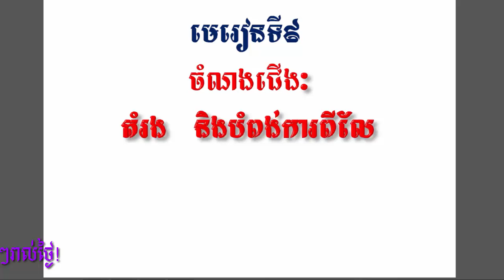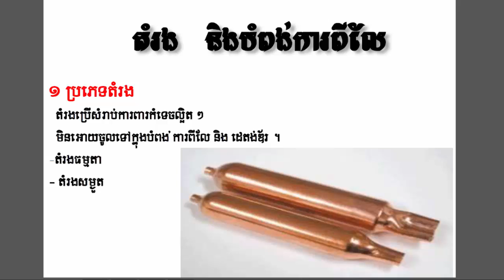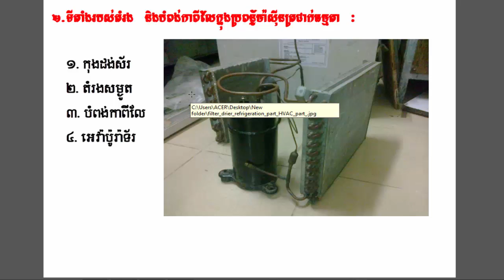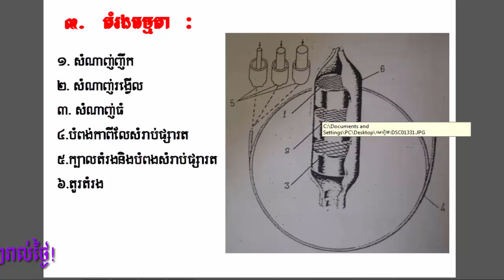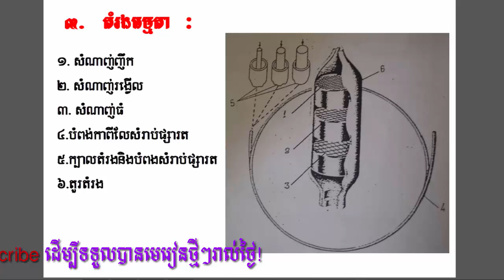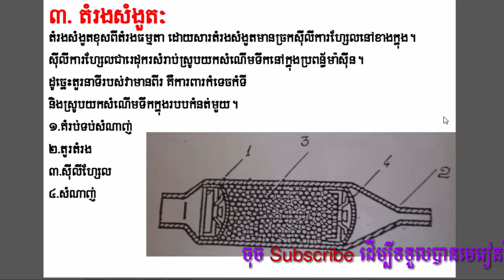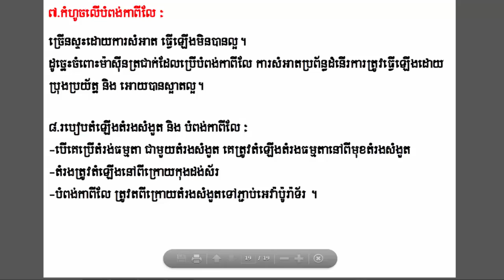9#, មេរៀនម៉ាស៊ីនត្រជាក់, តំរង និងបំពង់កាពីលែ, Air conditioner khmer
9#, មេរៀនម៉ាស៊ីនត្រជាក់, តំរង និងបំពង់កាពីលែ, Air conditioner khmer